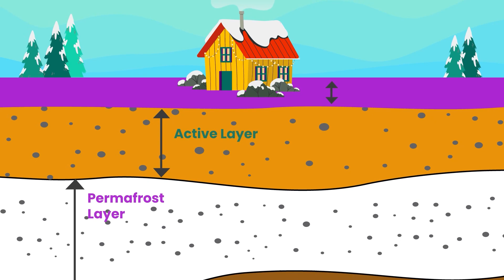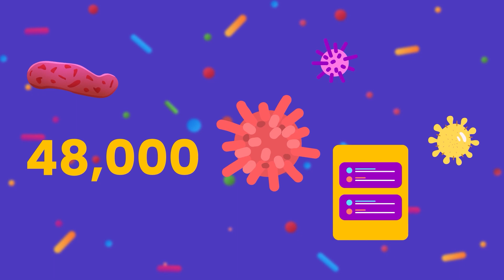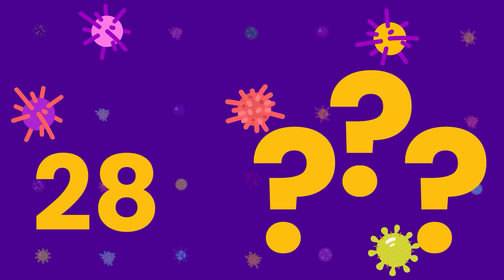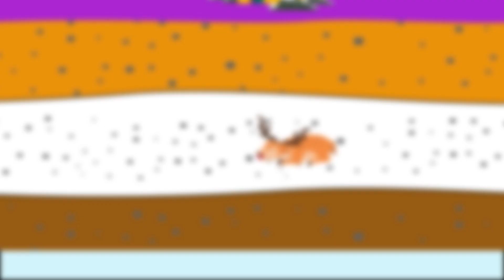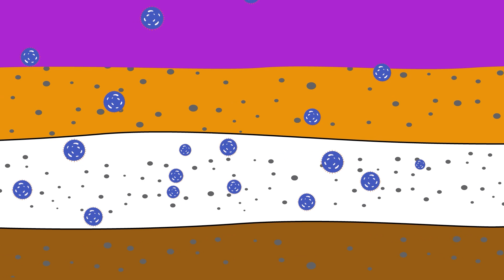What If Permafrost Melted Revealing Unknown Viruses?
Should We Fear the Thawing Permafrost?

Join us on an inspiring journey as we dive into the mysterious world hidden beneath the icy depths of permafrost! 🏔️❄️
Climate change has brought about profound transformations in our planet's delicate ecosystems, and one of the most intriguing consequences is the thawing of permafrost. Beneath the frozen surface lies a treasure trove of secrets, including long-dormant and unknown viruses that have been locked away for millennia. 😱🦠
Don't miss this opportunity to gain valuable insights into the untold stories beneath the ice!

This is Dramative!

🌎Here, we discuss Education, Astronomy, Biology, and many more science-related and lifestyle content in a simple and fun way!

🤓As Dramative, we’re here for the people that love bringing up curious facts during the party. If you’re that friend that has an encyclopedia of random facts in your head, this is your place.

📳Hope you stick around and don’t forget to turn your notifications on.